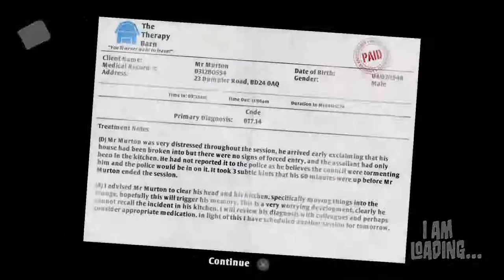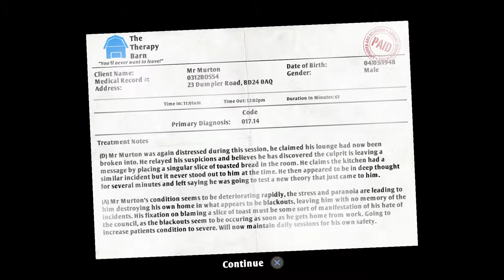I AM BREAD / Fr4nk as bread. / The DHGP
The DH (Dakota Hudson) GAMING PLATFORM official Youtube channel offers you great, REAL (Advisory, adult language and/or other mature content may be included in the material you find on this channel! YOU HAVE BEEN WARNED!) entertainment, both Streamed & Edited, all at your disposal.

Games; GTAV, Rainbow 6 Seige, ARK: Survival Evolved, PAYDAY 2, OUTLAST, Whistleblower (OUTLAST DLC), BATTLEFIELD 1, Crossout, ELITE DANGEROUS, Kerbal Space Program, Just Cause 3

Edited- Rainbow 6 Seige, GTAV, BATTLEFIELD 1, Elite Dangerous
Stream-Rainbow 6 Seige, GTAV, BATTLEFIELD 1, ARK, OUTLAST (DLC), Crossout, Elite Dangerous, Kerbal Space Program, JC3

Started officially on- 5/14/2017
10k Views Reached- 8/22/2017

Enjoy, and don't forget to tell your friends/buddies!